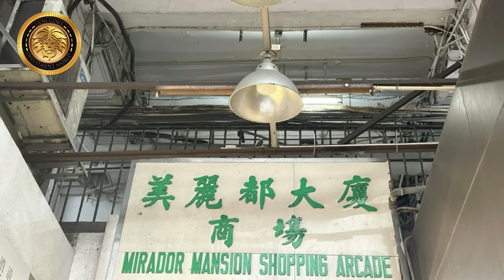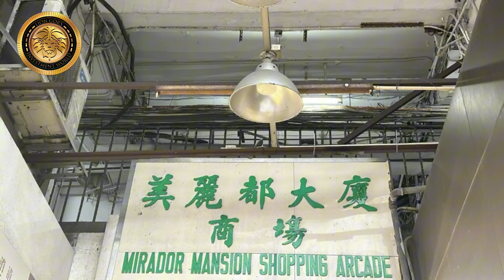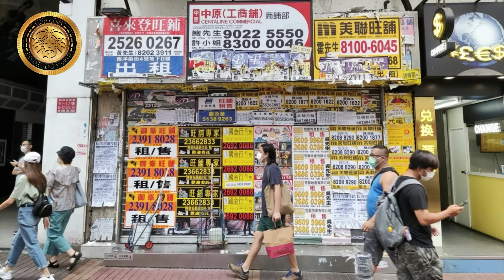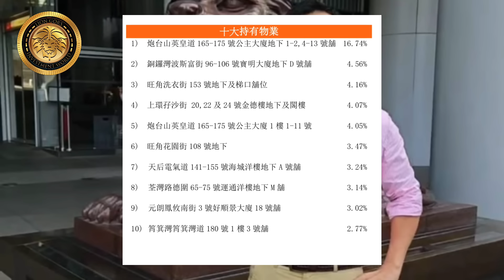9.22 李根興大鑊｜舖價跌破海嘯價，盛滙舖全輸｜好市賣垃圾，淡市買珍品不適合他！